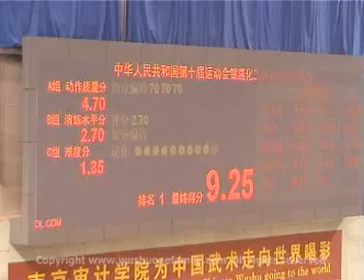10th_all_china_games_ftjq_10.mpg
Tai Qi Quan F. 10
 Se vi piace il wu shu e il Tai Qi
 Wu Shu Kung Fu A.S.D. Judo Club Pomezia Via Filippo Turati 30